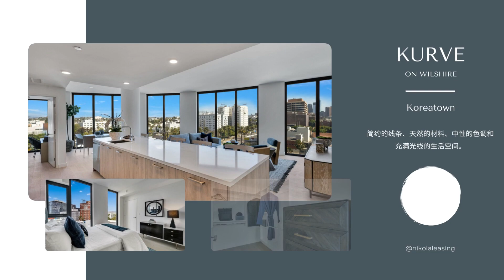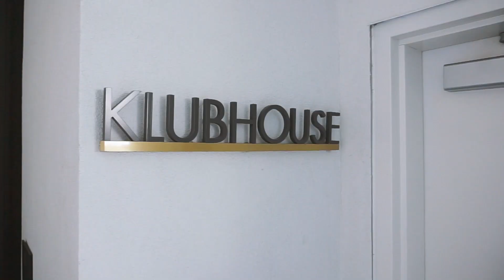Niko LA Leasing Kurve Chinese Mandarin Final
Keller Williams Elite  Niko LA Leasing DRE 01765906